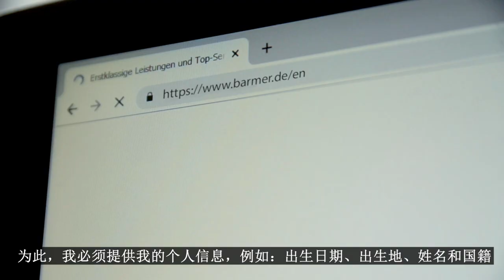First steps abroad: Studying in Germany (Video with Chinese subtitle)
You are planning to study in Germany? As your partner in health insurance, BARMER helps you get off to the perfect start.

BARMER assists you with the first steps for your perfect start in Germany. This video shows these steps and explains what needs to be done. In addition, you get very helpful advice for a smooth start in Germany. In this video we have a Chinese subtitle for you.

Become a member of BARMER and you can focus on your studies. Take advantage of everything we have to offer:

• English hotline
• 24-h teledoctor
• 100% coverage of your travel vaccinations
• World-class benefits and flexible optional tariffs